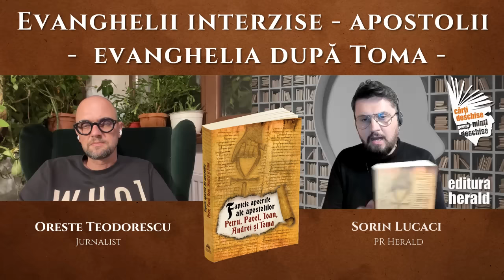Evanghelii interzise - Oreste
Pe coridoarele liniștite ale istoriei, vechile evanghelii au provocat bazele creștinismului tradițional și continuă să ofere o perspectivă unică asupra învățăturilor lui Isus.

Oreste și Sorin Lucaci au explorat descoperirea fascinantă a manuscriselor supraviețuitoare care și-au păstrat înțelepciunea și în zilele noastre, și ne-au dezvăluit misterele Evangheliei după Toma și a faptelor lui Andrei, Petru, Pavel, Luca și Ioan.

„Faptele apocrife ale apostolilor Petru, Pavel, Ioan, Andrei și Toma", Colecția Manuscris